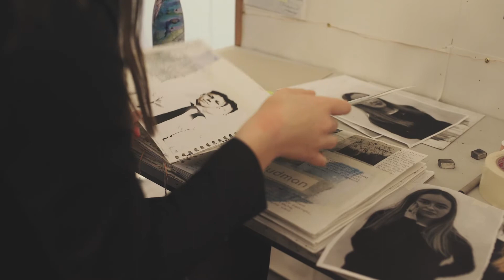Meet our Head of College, Julian Noad!